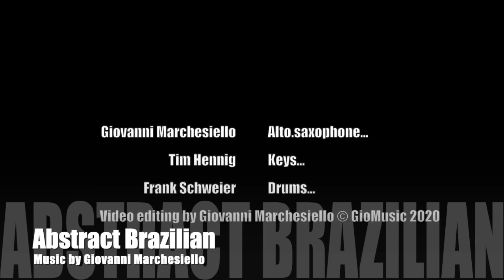Abstract Brazilian, Music by Giovanni Marchesiello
Musican:
Giovanni Marchesiello, Alto.sax.
Tim Hennig, Keys.